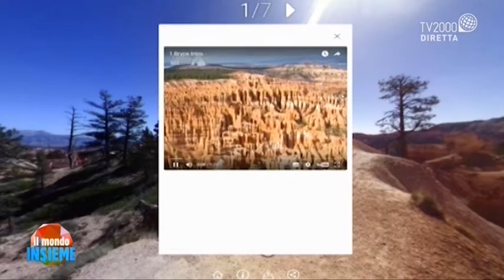Fabio Zaffagnini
Uno zaino misterioso, un geologo e un'invenzione particolare che ha a che fare con la "realtà virtuale"... Fabio Zaffagnini "mappa" i sentieri del mondo come fa Google con le strade. Scopriamo insieme il suo lavoro e la sua passione!